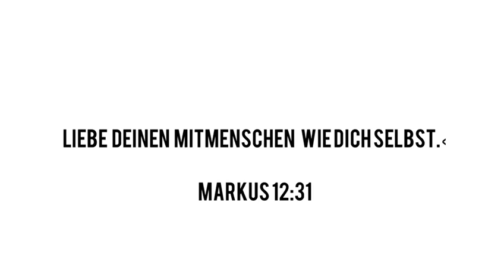Evangelisation - Hamburg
Ein Herz für die Obdachlosen und die Armen - Hamburg